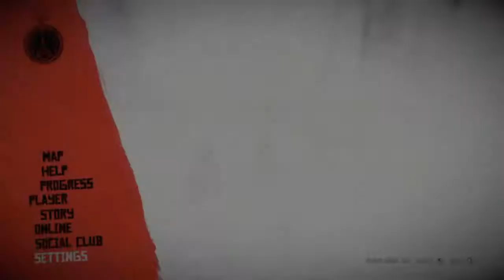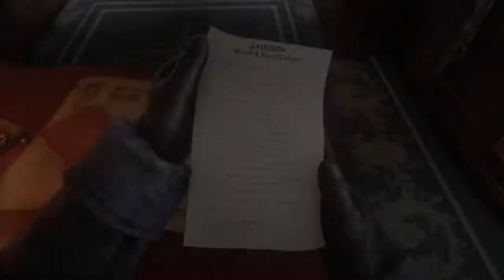Who the Hell is Leviticus Cornwall? - Episode 2 - First time Playthrough - Red Dead Redemption 2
Welcome everybody to the channel. My name is Kevin, I am a Geek and you are watching Kevin the Geek.

Howdy fellow outlaws and welcome to Episode 2 of my first time Red Dead Redemption 2 story mode playthrough. In this episode we attempt to escape the snowy mountains and rob a train...

Chapters
0:00 Intro
3:05 Start
3:50 The Aftermath of Genesis
8:55 First Time Hunting
29:27 "Brought some food back boys!"
32:26 Who the Hell is Leviticus Cornwall?
38:28 Stopping the train
40:55 A Change of Plans
44:35 Train Shootout
47:16 Searching for goodies
59:00 Eastward Bound
1:08:30 Home Sweet Home
1:11:43 Chapter 2: Horseshoe Overlook
1:13:16 Exploring the new camp
1:24:05 Outro